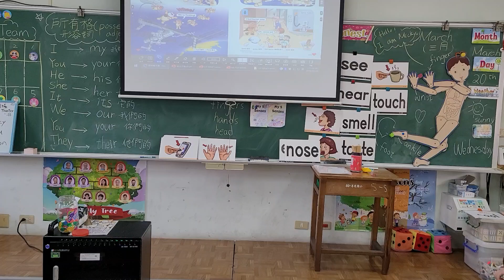20240320 Class502 What's Wrong 劇場2